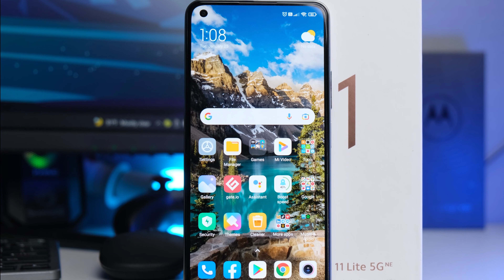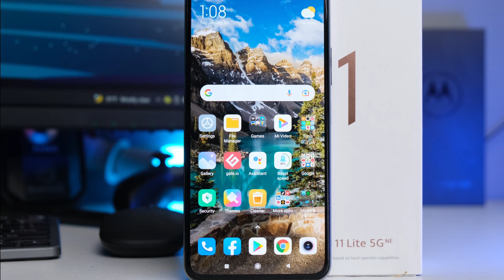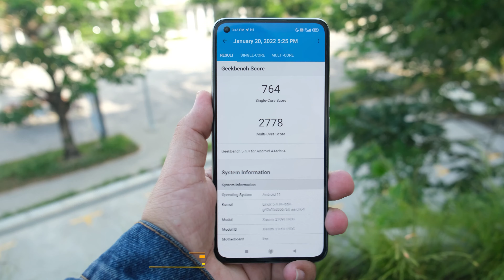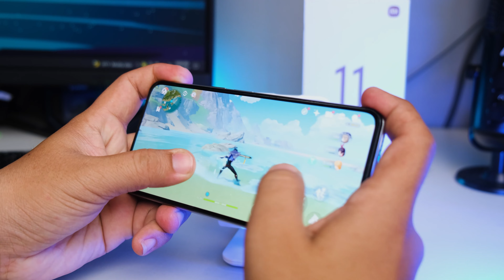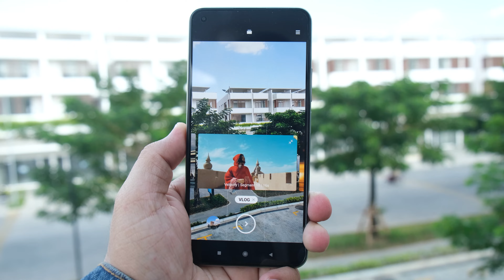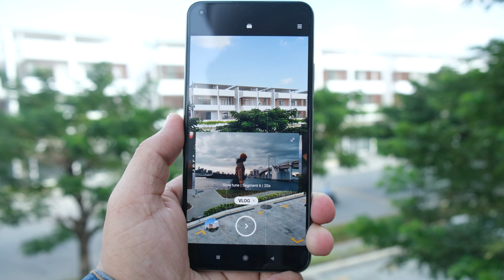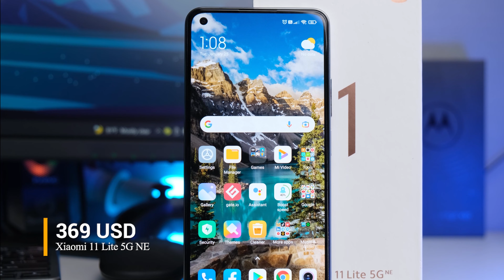Xiaomi 11 Lite 5G NE | ទូរសព្ទតម្លៃ 369 USD យ៉ាងណាដែរសម្រាប់ឆ្នាំ 2022 | B-win Tech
Xiaomi 11 Lite 5G NE មានតម្លៃ ចាប់ពី 369 USD
ដែលមាន ជម្រើស
𝟭𝟮𝟴𝗚𝗕/𝟴𝗚𝗕 - $𝟯𝟲𝟵
𝟮𝟱𝟲𝗚𝗕/𝟴𝗚𝗕 - $𝟯𝟵𝟵